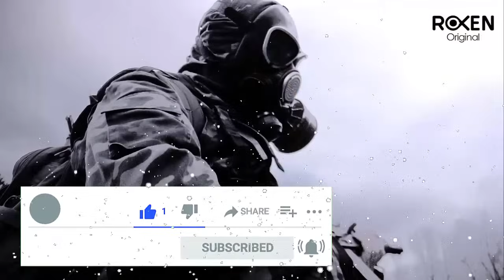Mission Kashmir 2.0 | Ep41 | Indian Girl Helped Commando Escape In An Ambulance | Roxen Orignal